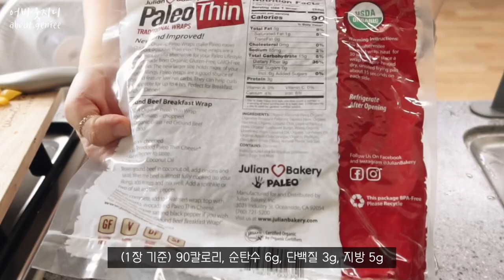[다이어트 레시피] 저탄수 코코넛랩 키토 피자 🍕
안녕하세요 :)
저는 저탄고지, 저탄고단 식단을 하며 86kg 에서 59kg까지 감량 중인 다이어터입니다 😀
저탄수 코코넛랩으로 피자를 만들어봤어요 😝
모두 맛있게 다이어트 하세요 🙌

✨ 매일 먹는 식단 및 운동 기록은 브이로그에 항상 업로드 중입니다  :)

🍽 그릇 정보 : 모던하우스

💡 사용하는 제품 질문 - 타임라인 찍어주시면 답변이 좀 더 쉽겠쥬? 😎

🌟 사용하는 감미료에 따라 단맛이 다르기 때문에 꼭 맛을 보고 요리해주세요!
(제가 사용하는 제품은 단맛의 정도가 설탕과 동일한 제품입니다!)

📌 키 : 166.9 ~167.7cm
📌 인생 최대 몸무게 : 86kg
📌 다이어트 기록시작 : 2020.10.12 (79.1kg)
🔥 최종  목표 몸무게 : 55kg
🔥 10kg 감량 성공 : 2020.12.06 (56일)
🔥 15kg 감량 성공 : 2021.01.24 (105일)
🔥 20kg 감량 성공 : 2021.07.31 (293일)
📌 저탄수 다이어트 (무탄수 🙅)
    저탄고단, 저탄고지, 저탄중단중지 식단
🌈 건강하고 맛있는 다이어트를 지향합니다🧡

🎼 BGM 출처​